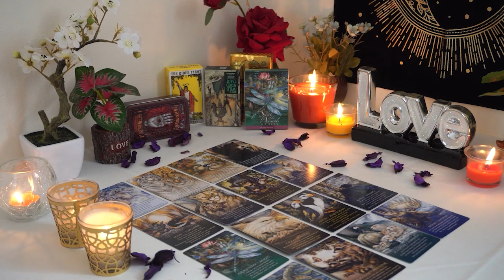GEMINI💘 The Emperor Wants to Come Home. Gemini Tarot Love Reading